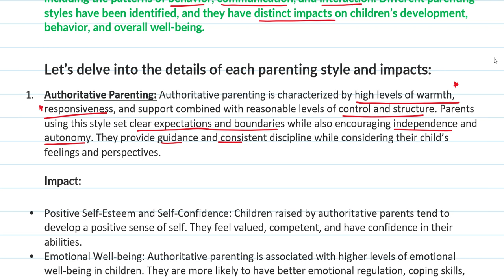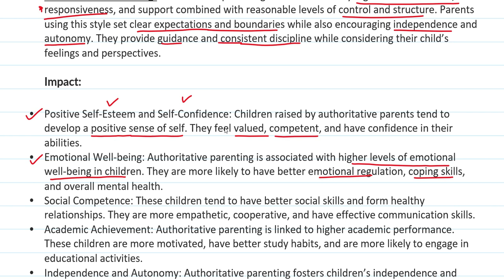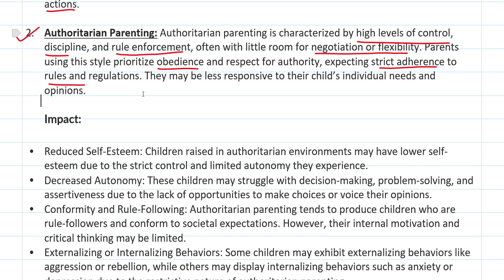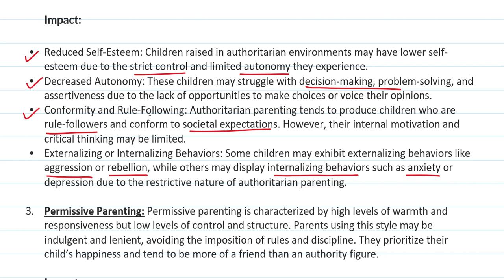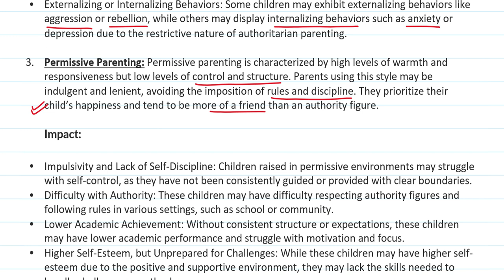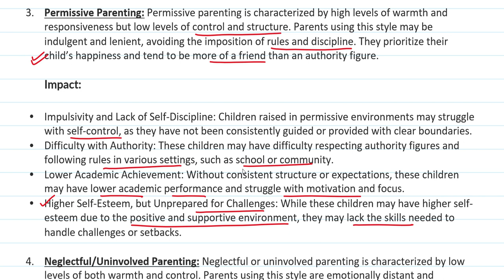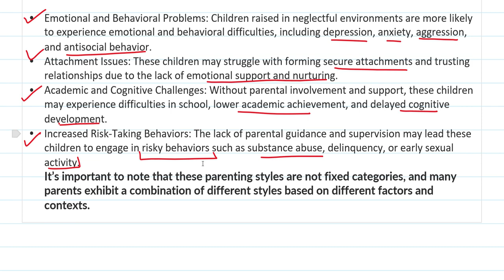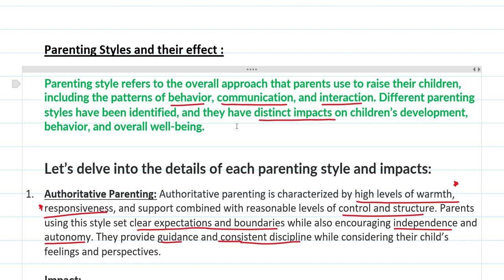Types of Parenting and their Effects | Gender, School and Society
NET Education

Psychology